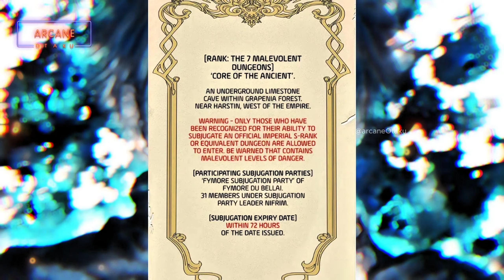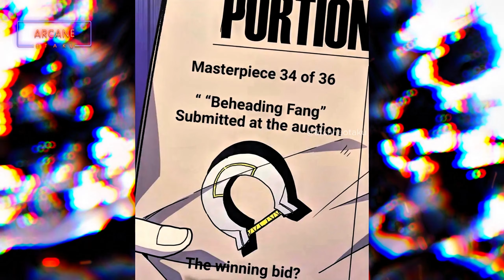BETRAYAL Makes Him Become LAZY, In Secret He Is The STRONGEST Dungeon BOSS EVER ! Manhwa Recap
BETRAYAL Makes Him Become LAZY, In Secret He Is The STRONGEST Dungeon BOSS EVER ! Part 1 - 3

👉 NAME - Mr. Devourer Please Act Like A BOSS 🔥

👉 SYNOPSIS - [By the studio that brought you Solo Leveling with Redice studio!]
The era of dungeon raids has finally arrived. The Seven Great Evil Dungeons— the seven strongest dungeons that are considered impossible to conquer. Deep within the most infamous dungeon, Primordial Core, lives the worst boss monster of all time, the “Devourer.” “Does it make any sense that the dungeon boss was dozing off until the humans were right in front of him?!?!” Because of the constant visits from humans, the doorsteps of the Primordial Core never dry up, and the nagging the Devourer hears never stops…?! “Ha… I don’t want to do this.”